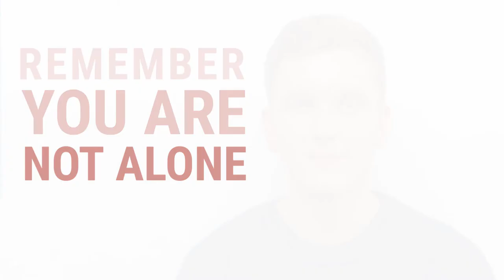Together, we can make a huge difference.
At PHD we believe that the health and well-being of our employees is just as important as their safety. We are passionate about raising awareness and understanding around the importance of good mental health across PHD and the industry-as-a-whole.

PHD Modular Access Services Ltd are the award winning scaffold & access experts. PHD’s Internationally renowned brand has been built upon 35 years experience of simplifying complex access requirements utilising bespoke solutions.

PHD are fully comprehensive access experts specialising in:
Scaffolding (System Layher, System Kwikstage, Traditional Tube & Fitting)
Mechanical Access (Mast Climbers, Hoists)
Rope Access
Steel Work
Staging
Hoarding
Space Decks
Hover Pad Technology

PHD’s innovative approach provides our clients with a single point of contact to benefit from the best integration of products and services to meet their project requirements.

As well as guaranteeing a superior service, our proven track record highlights work of a superior standard.

We take great pride and place huge emphasis on our Health & Safety record which has now become synonymous with the PHD brand name; we have an exemplary health and safety record that is second to none!

Our Health & Safety ethos, integral to our bespoke PHD training scheme, stakes the claim that:
“PHD are one the safest, yet most productive access providers in the industry.”

All PHD operatives are fully CSCS compliant and 100% CISRS carded as standard.

Whatever the project genre, PHD have both the experience and the expertise:
Rail
Infrastructure
Offices
Health
Hotels
Aviation
Residential
Retail
Education
Events
Heritage
Industrial
Military

PHD Modular Access Services Ltd enables clients to reach the places our competitors would not dare attempt.